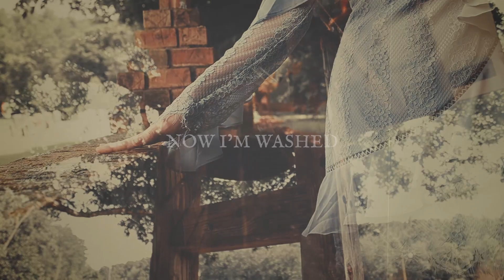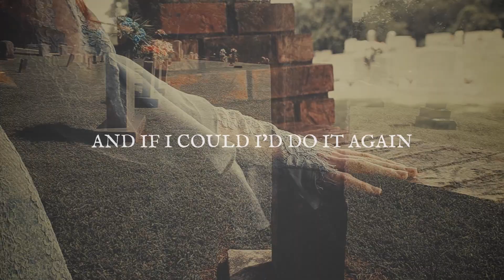Lindsay Beth Harper - Washed In The Blood (Official Lyric Video)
"Washed In The Blood" performed by Lindsay Beth Harper
Written by Lindsay Beth Harper, JoyBeth Taylor

Produced/Engineered by James S. Smith at Clubmen Recording Studio in Blairsville, GA

Cinematographer/Video Editor/Director: Leanna Marie
Co-Directors: James S. Smith, Lindsay Beth Harper

Vocals: Lindsay Beth Harper
Acoustic Guitar: James S. Smith
Electric Guitar: Joel Grant Huggins
Drums: Michael Minkoff
Piano: Ryan Cribbs
Steel Guitar: Tim Hamilton
Bass/Upright: Connor Smith
Background Vocals: Summer Grace Mitchell

Mastered by Nathan Dantzler at The Hit Lab